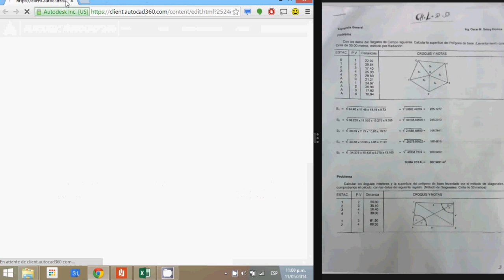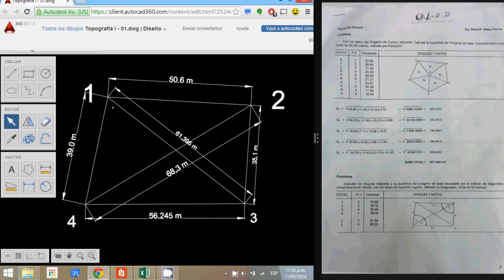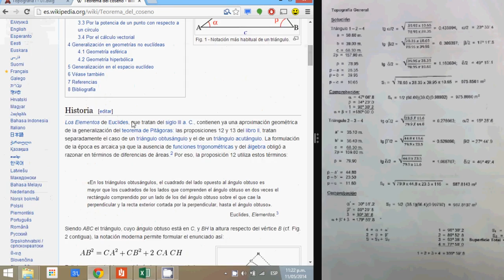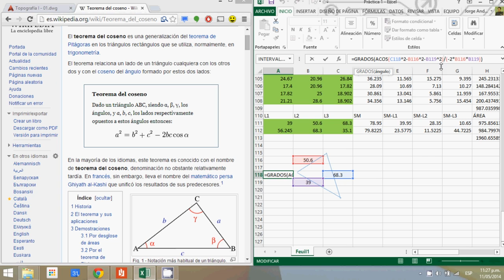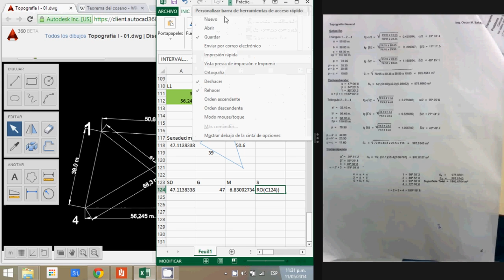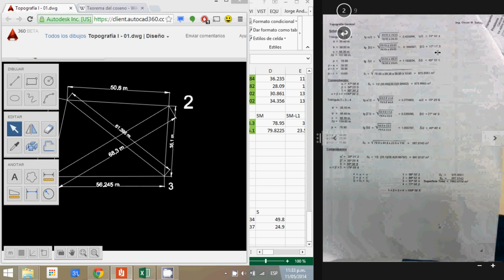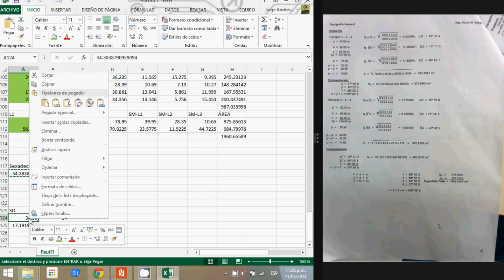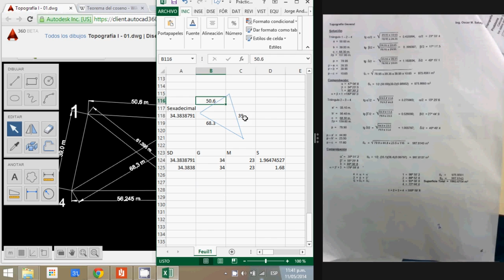Topografía I: Problema 02 - Ángulos interiores de